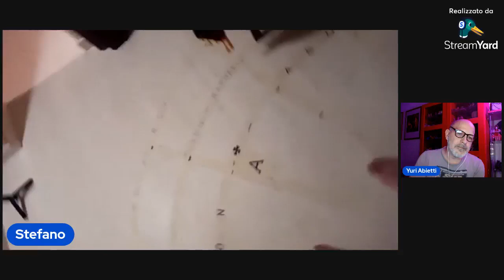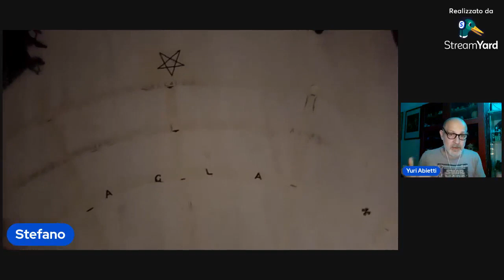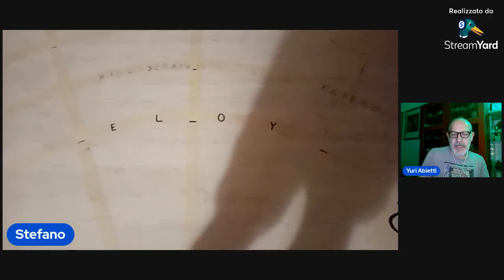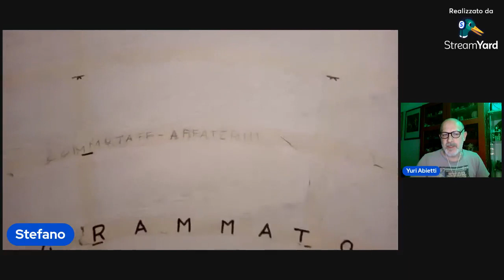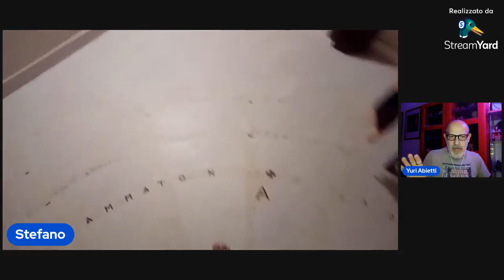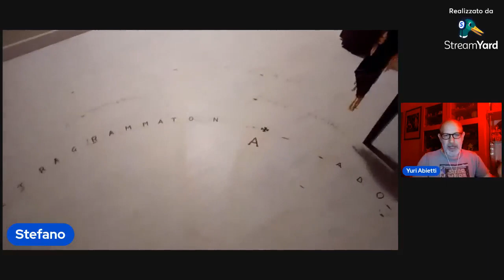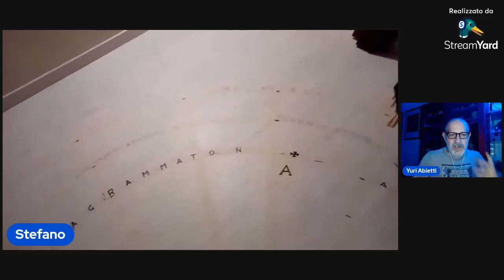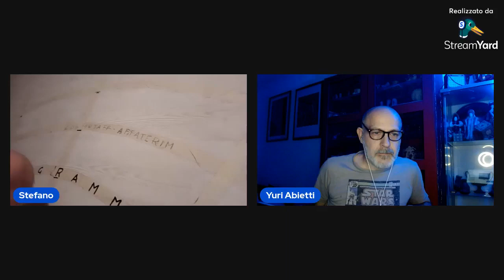Y. Abietti e S. Raminelli - Dimostrazione pratica del Rituale Minore del Pentagramma (Live 03/08/22)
Dimostrazione pratica del Rituale Minore del Pentagramma e del Rituale del Rubino Stellato. Live di Stefano e Yuri nel gruppo di Facebook "Arte e Magia" del 3 Agosto 2022.